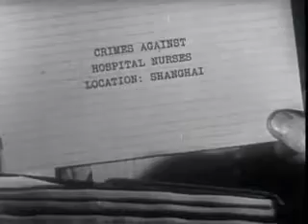Sonia Betovna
From the Northfield Lenox Album "Assembly"